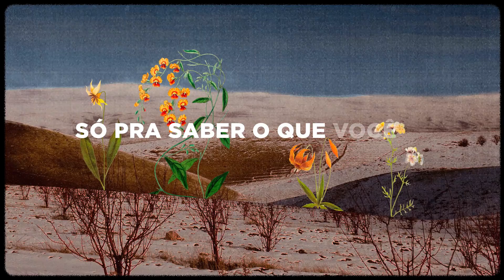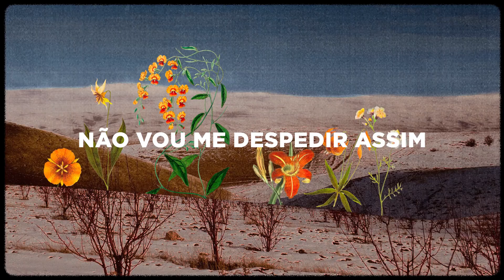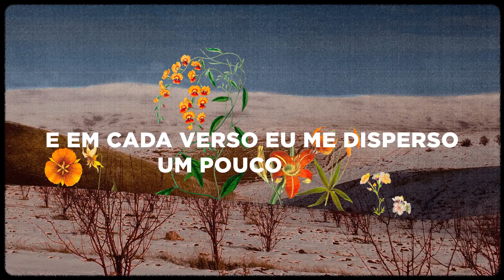Androla - Até Já (Lyric Video)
Produzido por: Giu Daga e Lucas Medina
Direção Artística: Rick Bonadio e Renato Patriarca

Arranjos: Giu Daga e Lucas Medina
Gravado e Mixado no Midas Studios - SP
Engenheiro de Gravação: Giu Daga e Lucas Medina
Assistente de Gravação: Pedro Oller
Pós produção de áudio: Peter Filgueiras
Engenheiro de Mixagem: Giu Daga
Assistente de Mix: Pedro Oller
Masterizado no Midas Studios por: Renato Patriarca
Autor: Androla, Jr. Nikimba, Marianno

Direção: Galbê e Androla
Animação: Rangel Oliveira
Design: Bernardo Vieira

Diretor de Marketing: Hélio Leite
Marketing e Produto: Ana Ceribelli e Maria Espiaut
Gerente de Produto: Léo Mergulhão